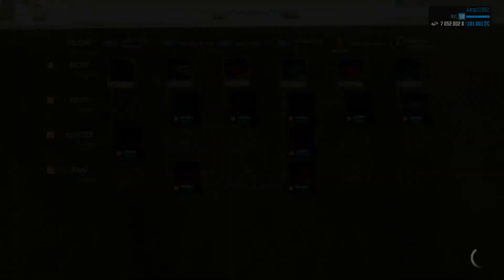The Crew Wild Run: Torrando a Grana 12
Não se esqueça de avaliar e se inscrever.